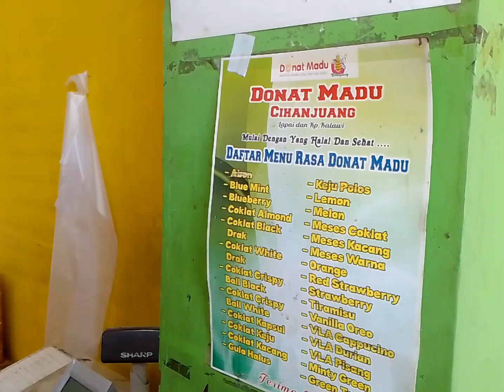Beli Donat pake Touchscreen | Donat madu Cihanjuang